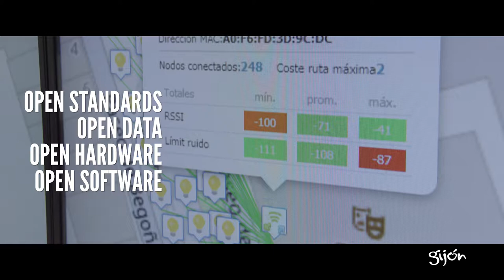Gijon, ready to become a true Smart City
Public, private and social partnership: that's how Gijon in Spain is moving forward to become a true Smart City.

Current developments are based on the IoT platform developed by T-Systems through SAP Cloud Platform / SAP Leonardo and Paradox Engineering

Credits: Ayuntamiento de Gijón, T-Systems Iberia